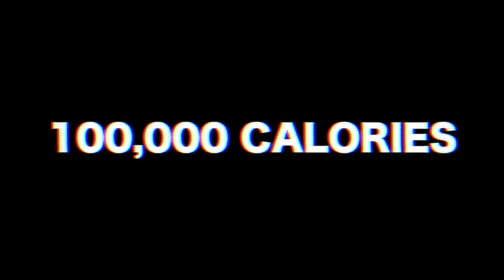If I Cringe, The video ends- Morgz 100000 calorie challenge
More content tomorrow! Today, I end the video if I cringe watching a morgz video!